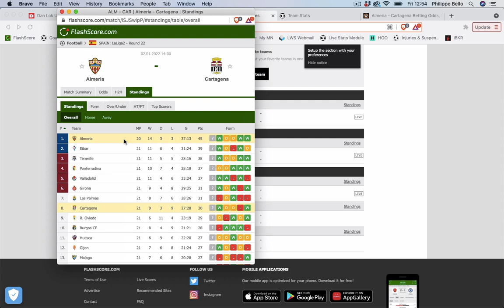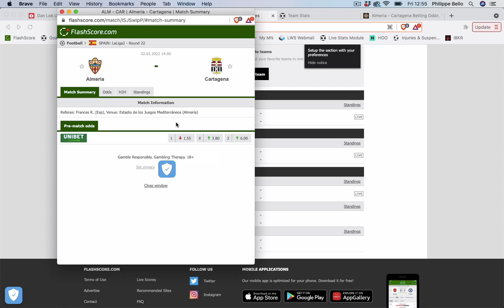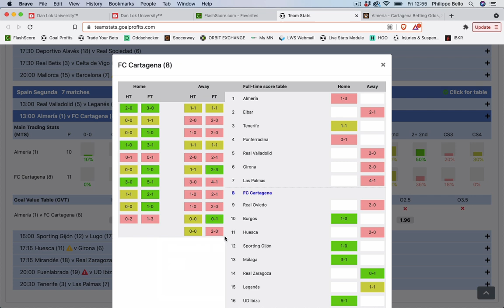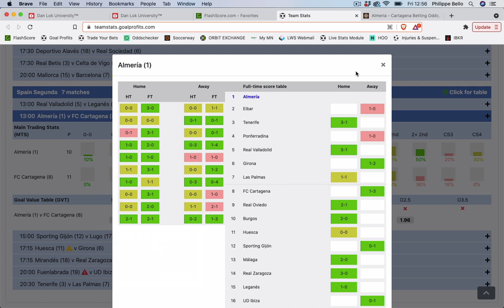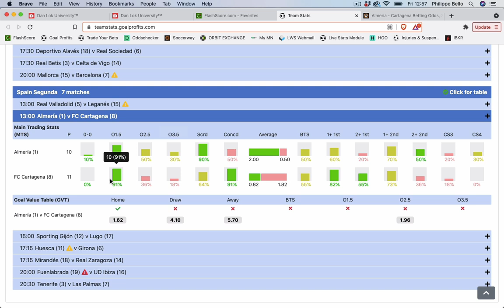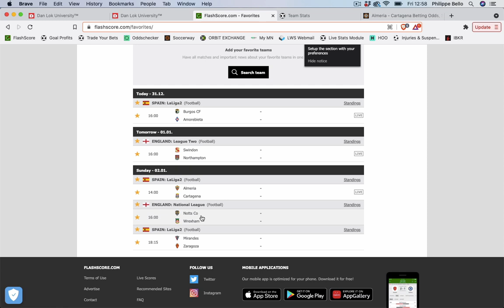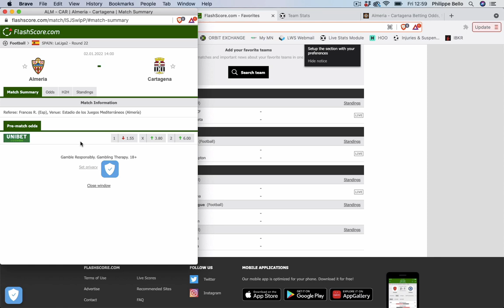Mon pari public en ESPAGNE - Dimanche 2 janvier 2022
Voici le pari public de Philippe Bello pour ce dimanche en LIGA 2 dans le match Almeria vs Cartagena.

BONUS

CONTACTER PHILIPPE